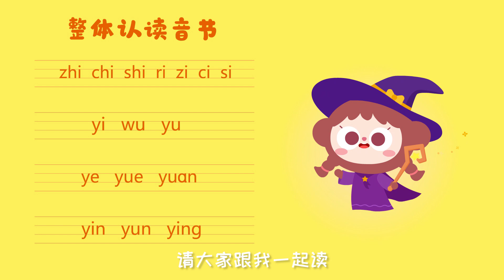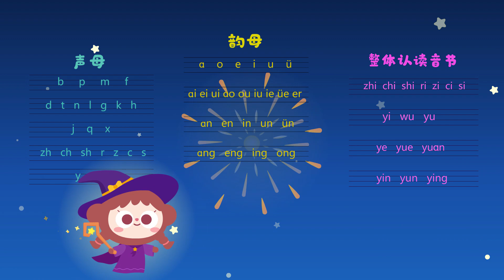【新劇集】兒歌多多兒童兒歌丨兒童兒歌丨兒歌動畫丨藍精靈丨不老的爸爸丨加油歌丨我們都是好朋友丨小寶貝快快睡丨捉迷藏丨兒歌多多出品丨兒歌多多丨兒歌丨童謠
儿歌多多，拥有百万儿歌故事及动画资源，适合0-12岁儿童及家长使用。
好看的动画，好听的儿歌、睡前故事等，多多陪宝宝健康成长，让宝宝快快乐乐学本领。
儿歌多多，给孩子一个快乐的童年。

0:00 蓝精灵
2:03 不老的爸爸
3:35 我爱吃水果
5:09 晚安宝贝
7:23 加油歌
8:46 妈妈的吻
11:09 拼音歌
13:12 请帮忙和谢谢你
15:55 书愿
17:09 我们都是好朋友
18:29 我是小小厨师
20:33 五指歌
21:48 小宝贝快快睡
23:49 捉迷藏
26:23 五只小青蛙
28:26 我有一个家